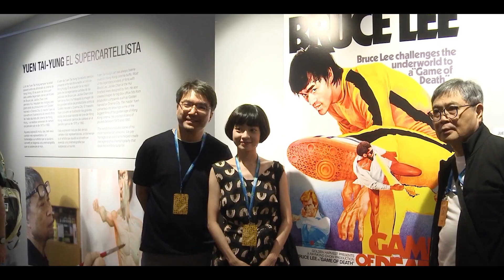Asian Summer Film Festival (Festival Nits de cinema oriental de Vic)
Del 16 al 21 de juliol: Festival Nits de cinema oriental de Vic, Asian Summer Film Festival.